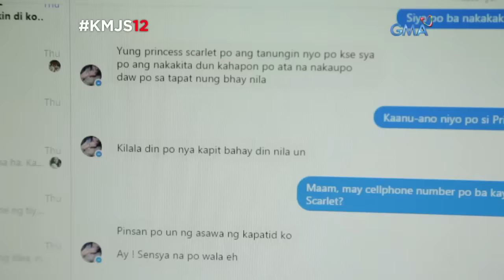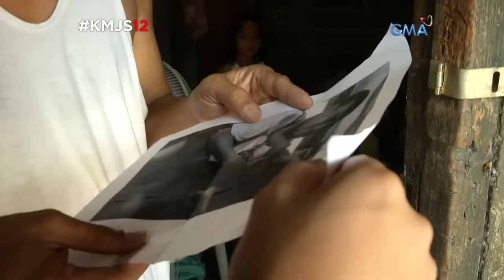Kapuso Mo, Jessica Soho: Nay-Tay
Viral ngayon online ang video ng isang ama na iyak nang iyak habang nanlilimos sa loob ng jeep, karga-karga ang anak niyang babae. Hati ang opinyon ng netizens. May mga naantig, mayroon ding nagsabing modus lang ito. Makatarungan bang pagdudahan ang mag-ama o totoong kailangan nila ang ating tulong at simpatya?